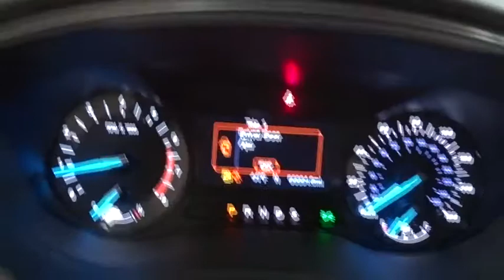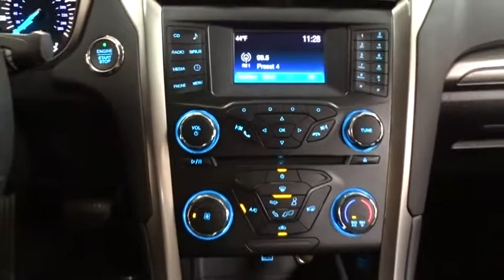2017 Ford Fusion Niles, Schaumburg, Chicago, Highland Park, Arlington Heights, IL F37182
Bredemann Ford
2038 Waukegan Rd